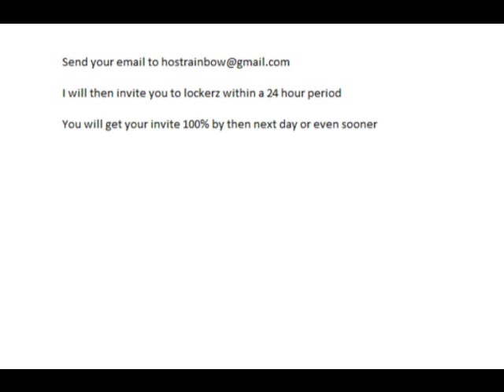Lockerz invitation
Invitation to Lockerz